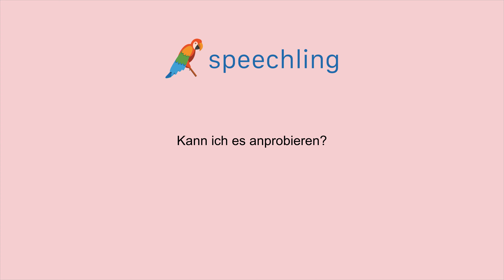독일어로 "입어 봐도 될까요?" 말하는 법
남자 목소리 :
Kann ich es anprobieren?

남성 음성 번역 :
입어 봐도 될까요?

여성 음성 번역 :
입어 봐도 될까요?